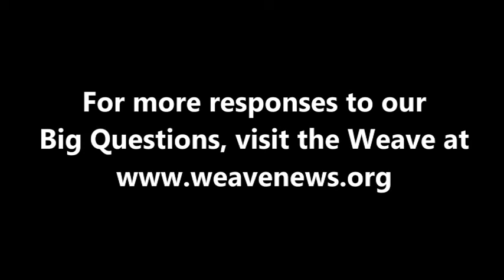Jon McCourt on technology and developing countries